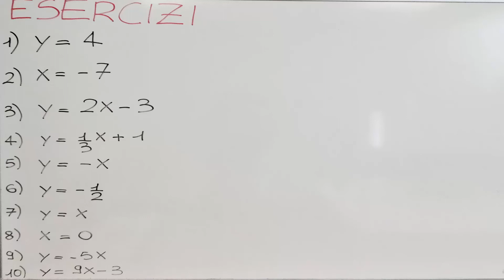PIANO CARTESIANO: COME DISEGNARE UNA RETTA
Vuoi approfondire questo argomento? Ti consiglio la Playlist "RETTE E PIANO CARTESIANO"